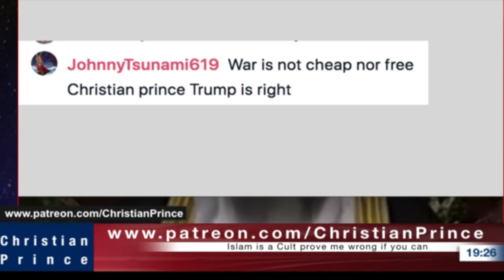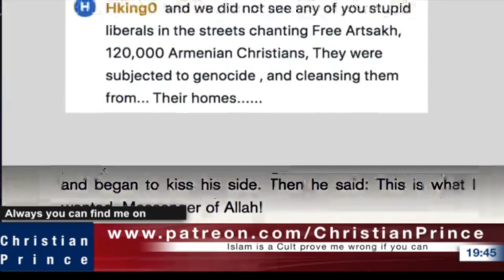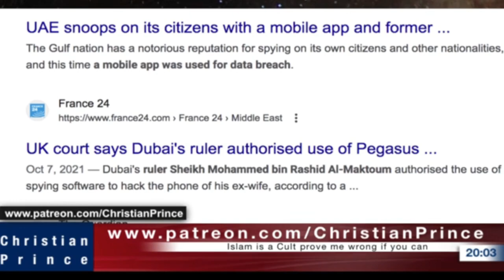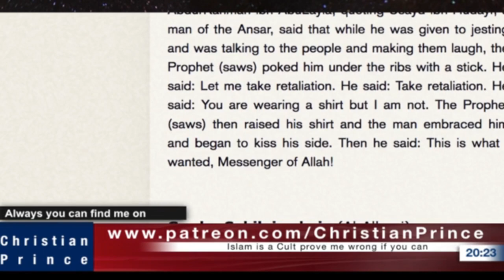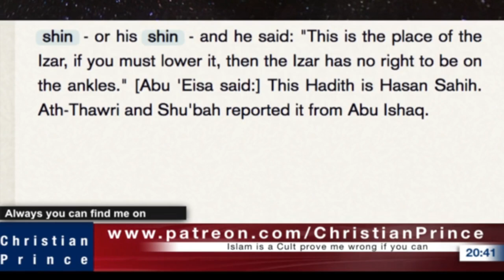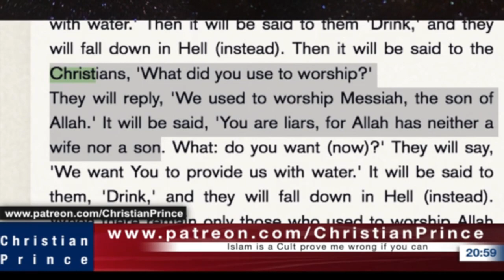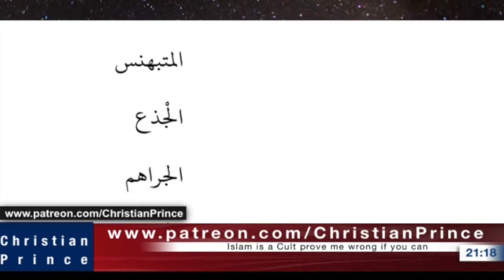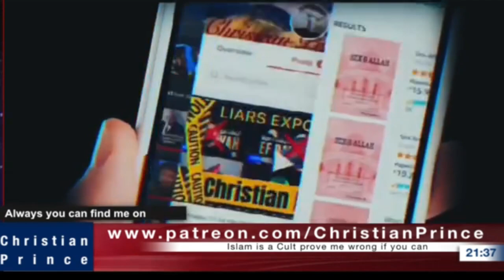Christian Prince Re-Runs: Why Muslims Hate Valentines Day, Part Two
The discussion remains political and CP makes some predictions for the future. Things get ridiculous and then CP talks about the body parts of the Islamic god. CP also discusses the changes that have been made to the Quran.